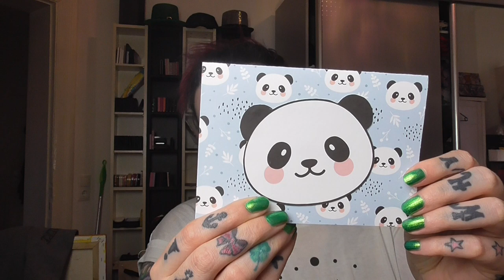Post von der lieben Anna